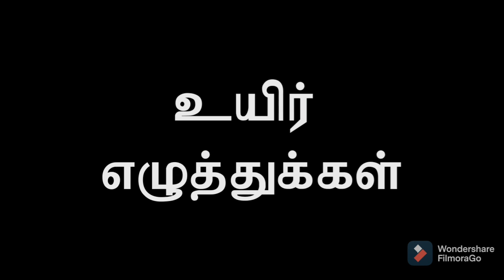uyir ezlutukkal |learn tamil alphabets/உயிர் எழுத்துக்கள் /humblebeez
உயிரெழுத்து
அ, ஆ, இ, ஈ, உ, ஊ, எ, ஏ, ஐ, ஒ, ஓ, ஔ ஆகிய 12எழுத்து க்களம், தமிழின் உயிரெழுத்துக்கள் ஆகும்.
... உயிர் எழுத்துக்கள் | Learn Tamil Uyir Ezhuthukal(Tamil Vowels) video for kids and children in Tamil |Tamilarasi .